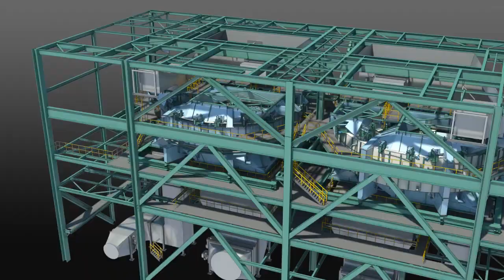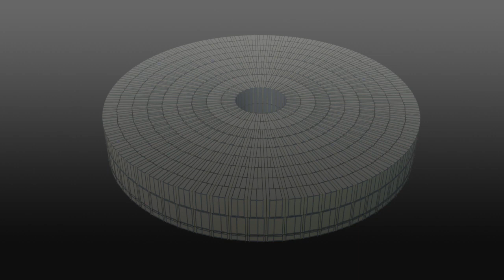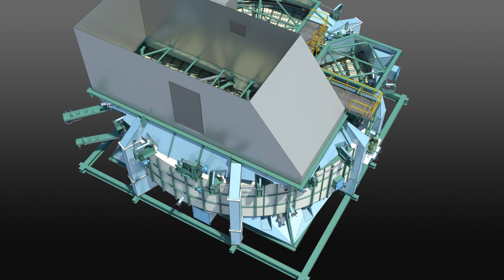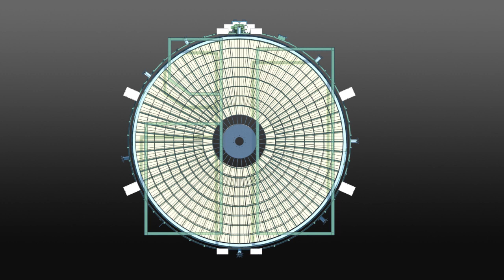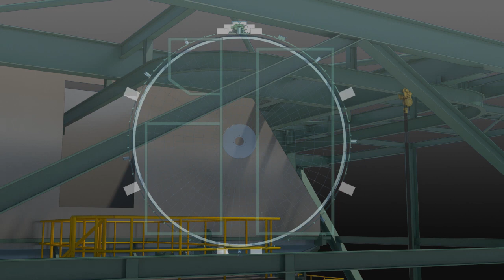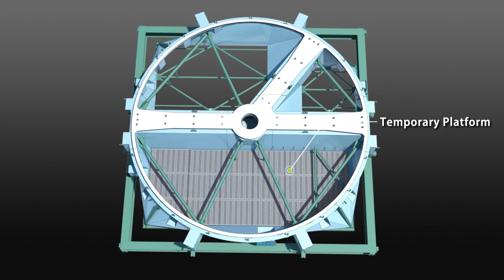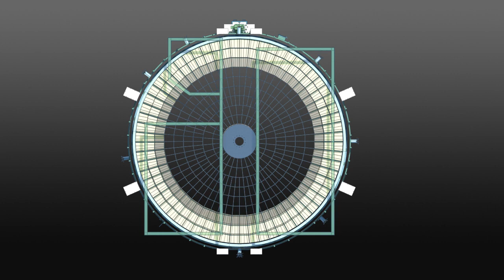Basket heating element of air heater